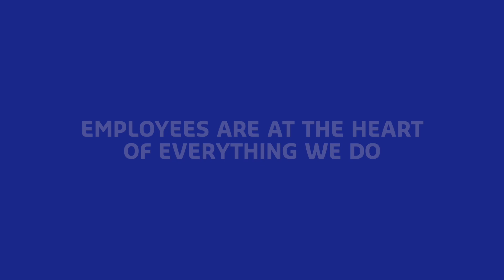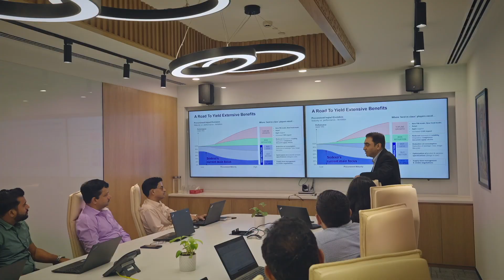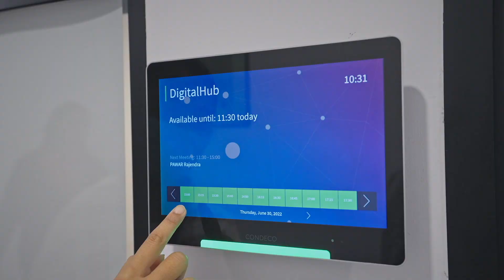Sodexo India House - NESCO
As we usher in the excitement of raising the curtains to our new workplace in Mumbai, join us in catching a charming glimpse of Sodexo India House and how it can effectively pave the way for an enhanced collaborative experience among employees. Watch this interesting video to know more about how a transformed workplace can play wonders in elevating an employee’s everyday experiences at work and beyond.